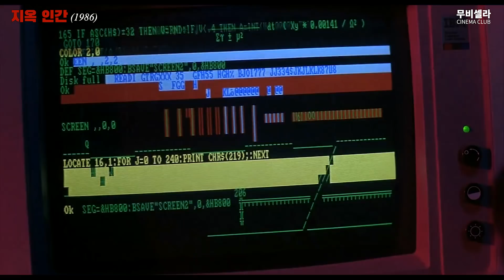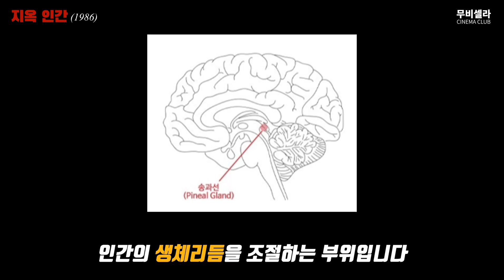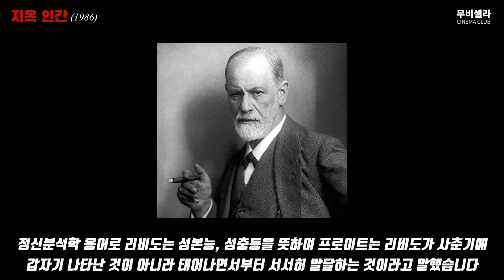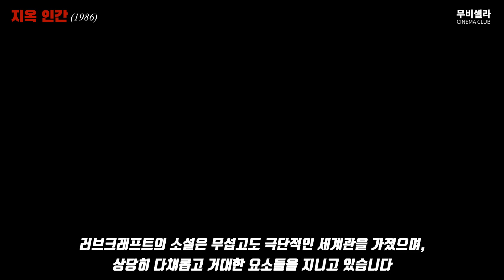인간의 새로운 감각을 깨우는 실험을 하자 제 3의 눈을 뜬 과학자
🔺본 영상에 영화 줄거리가 포함되어 있습니다
 - 무비 코멘트 08:28